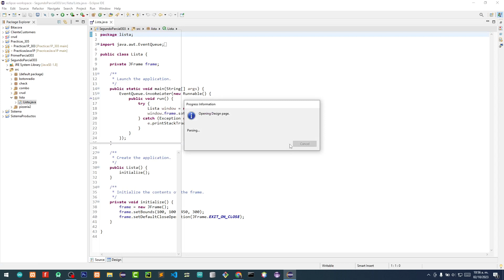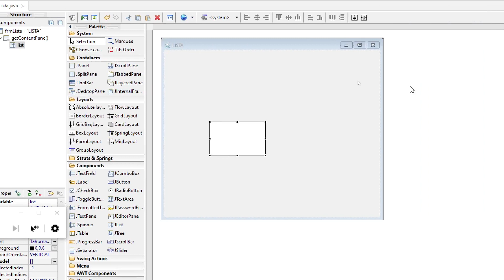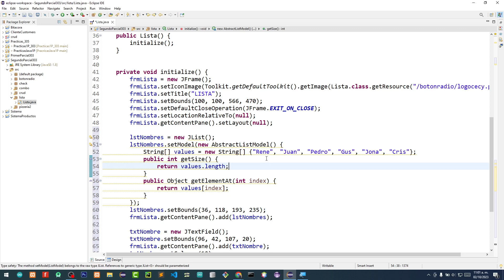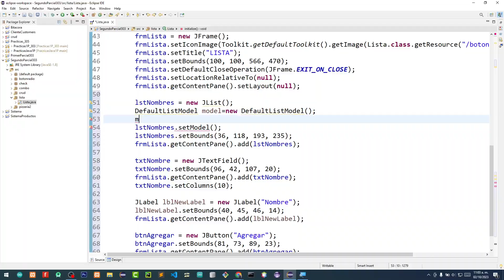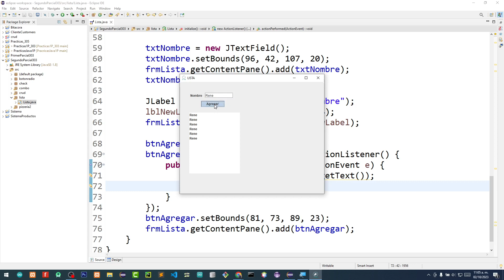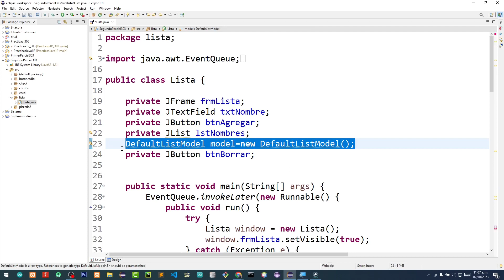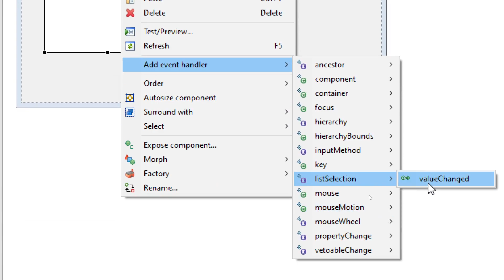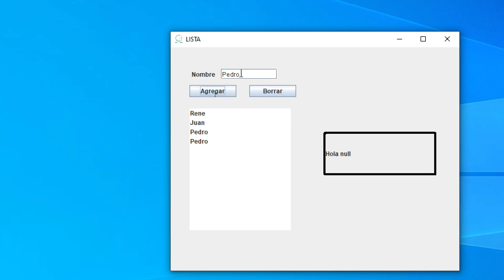✅ Ejercicio Guiado de Agregar valores a un Jlist y evento selecionar en Java con Eclipse